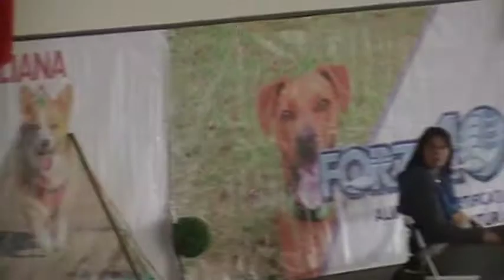Gamblers Posh 2018